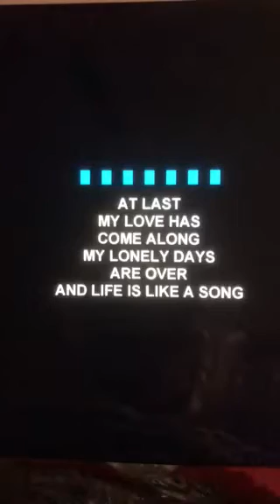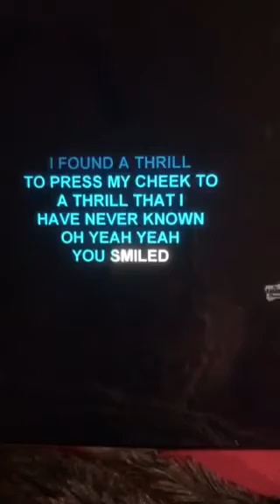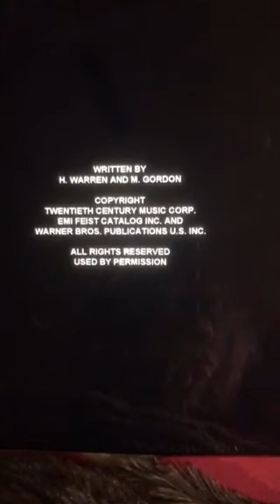Karaoke Thursday:) AT LAST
Singing karaoke and missing my friends